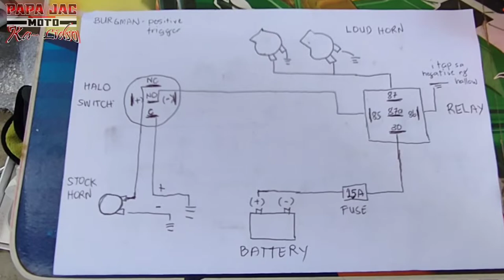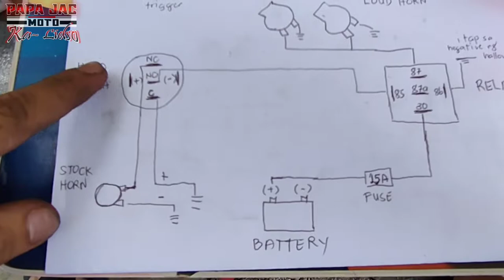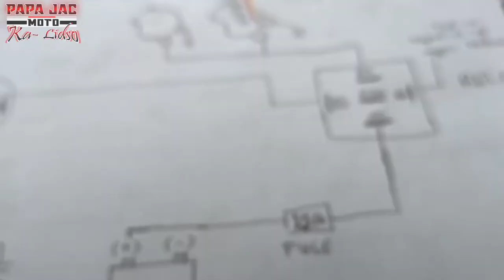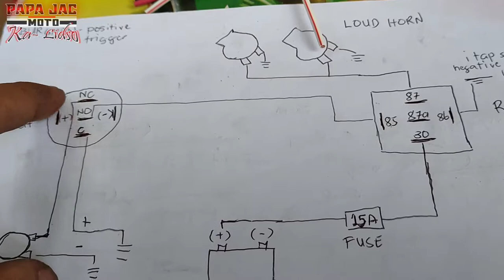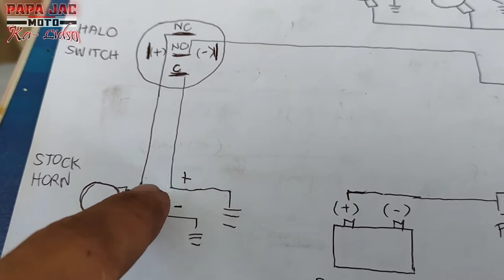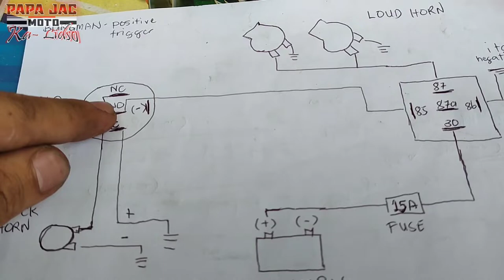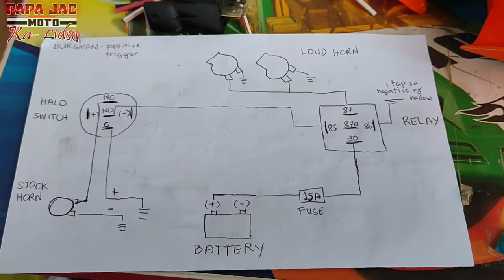SUZUKI BURGMAN/ DUAL CONTACT HORN/ LOUD HORN WIRH STOCK HORN /INSTALLATION TUTORIAL/ PAPAJAC MOTO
Dual horn set up. Loud horn with stock horn.

Materials

Bosch Evo set

Halo switch 16mm size